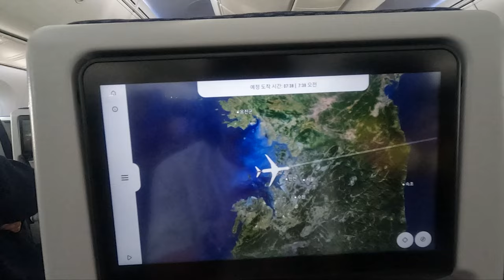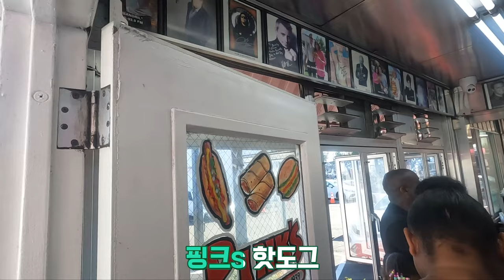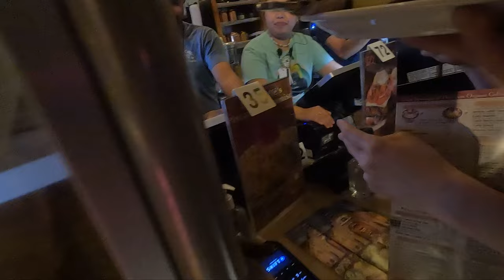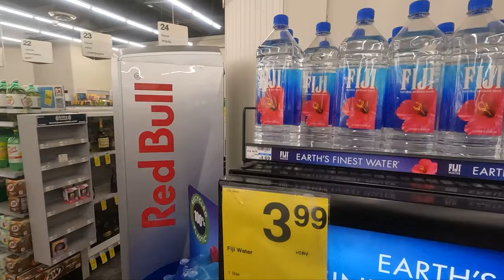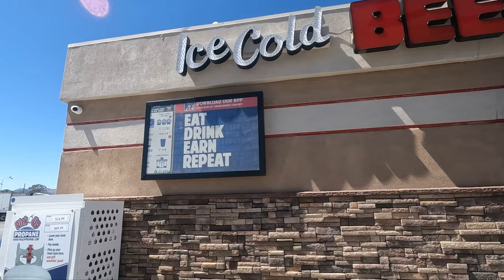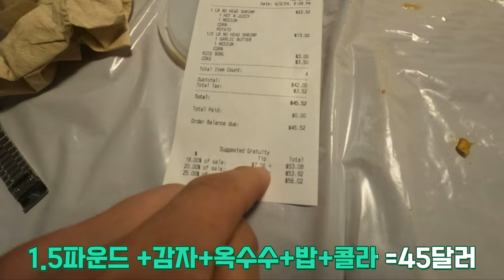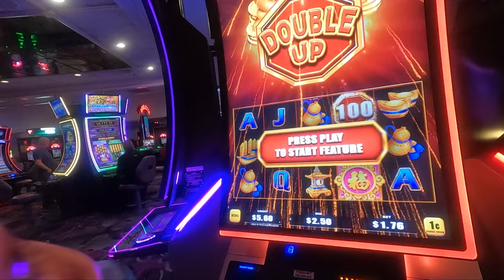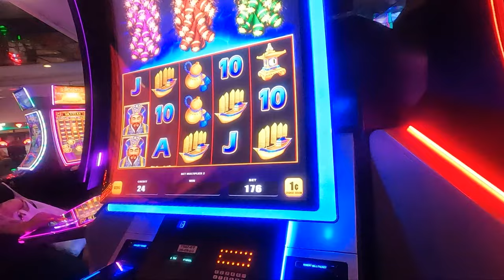LA여행 브이로그! 한인타운 가성비 숙소, LA맛집, 2박3일 한인 벤 투어! 라스베가스 여행 카지노 즐기기 ep 1)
★구간별 골라 시청하세요!★

0:00 인트로 인천공항 에어프리미아 항공
3:36 la공항도착, la여행숙소 한인타운, la여행맛집
11:52 2일차아침, 한인벤투어, 인앤아웃버거, 라스베가스 도착
17:40 라스베가스 여행 , 라스베가스 맛집, 필라밍고호텔 카지노

반갑습니다! 용맨입니다!
이번 영상은 la여행 미국여행 브이로그 영상입니다!
8박10일간 여자친구와 다녀왔습니다!

la여행, 경비, 코스 , 라스베가스, 디즈니랜드, 그랜드캐년 투어 까지!
궁금하신내용은 댓글에 남겨주세요!

ㅡㅡㅡㅡㅡㅡㅡㅡㅡㅡㅡㅡㅡㅡㅡㅡㅡㅡㅡㅡㅡㅡㅡㅡㅡㅡㅡㅡㅡ

촬영장비
고프로10

ㅡㅡㅡㅡㅡㅡㅡㅡㅡㅡㅡㅡㅡㅡㅡㅡㅡㅡㅡㅡㅡㅡㅡㅡㅡㅡㅡㅡㅡ

자막
[Video Source Support]
쟈니클래스